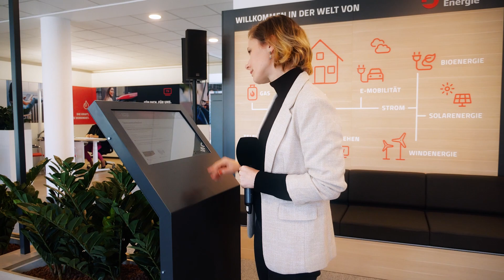IMPULS der Woche: EnergieTreff Bischofswerda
Unser Kundenservice hat weiterhin eine nie dagewesene Menge an Anfragen zu bewältigen und arbeitet mit Hochdruck an all euren Anliegen.

Wir haben gute Nachrichten: Unser neuer EnergieTreff in Bischofswerda ist ab jetzt für Euch geöffnet und eine persönliche Anlaufstelle.

Es ist bereits unser dritter EnergieTreff in der Region. Nutzt gerne dieses Angebot, vor allem in dieser herausfordernden Zeit.Was euch vor Ort erwartet, erfahrt ihr in unserem neuen IMPULS der Woche.

Öffnungszeiten EnergieTreff Bischofswerda
Mo, Mi & Fr 09:00 - 14:00 Uhr
Di & Do 09:00 - 18:00 Uhr